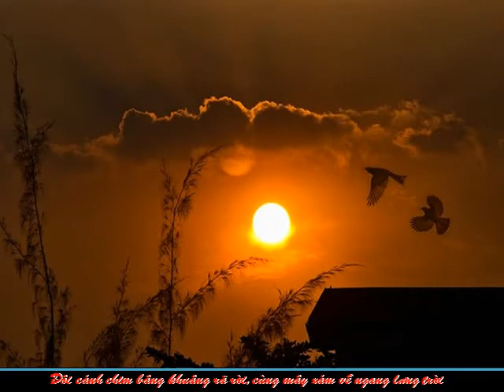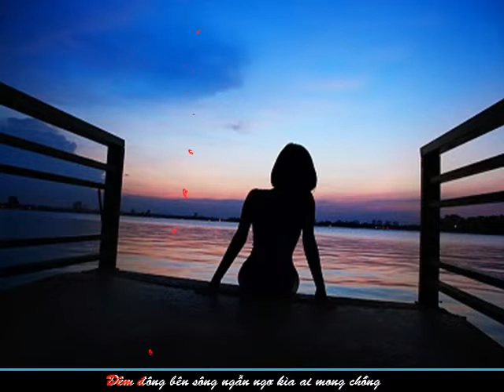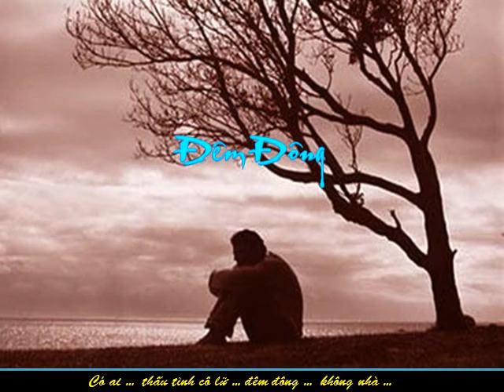Đêm Đông.wmv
Người lữ khách nơi quê người trong một đêm đông lạnh gía,nhớ cố nhân ,nhớ cố hương ,lòng mang nỗi buồn của người xa xứ